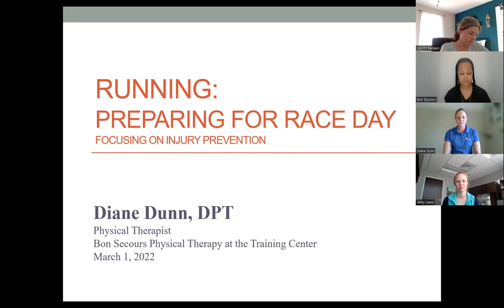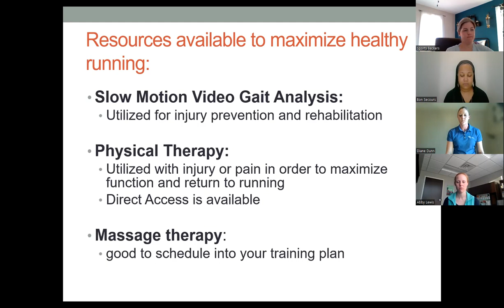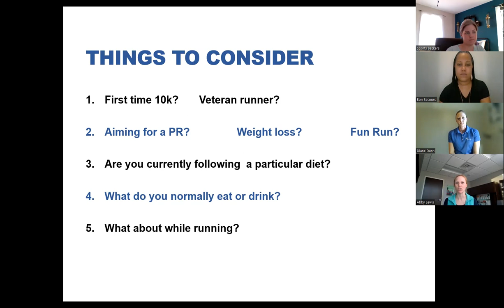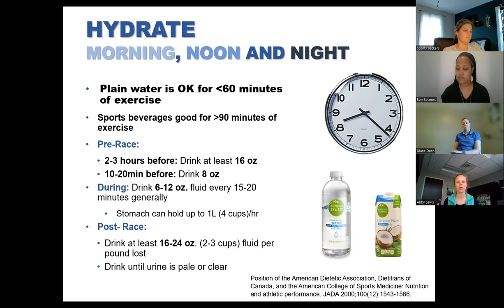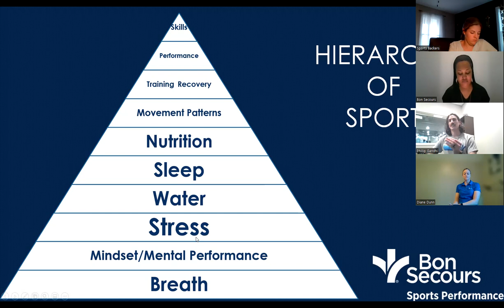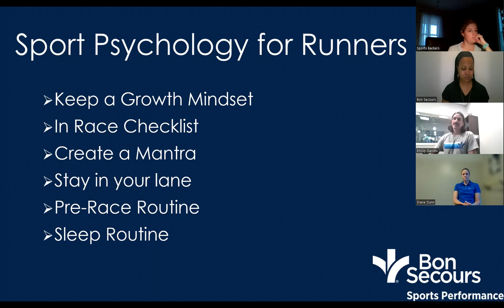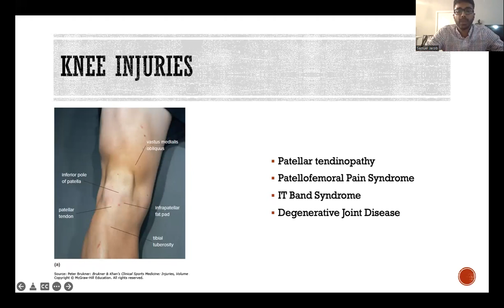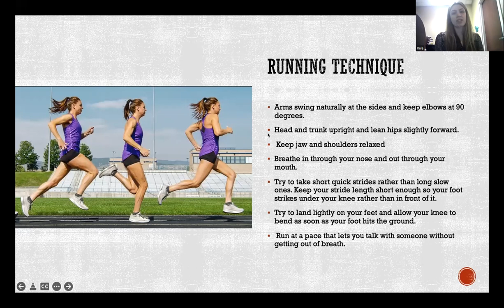Injury Prevention and Nutrition Clinic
The clinic for the 2022 YMCA 10k Training Team was hosted by Bon Secours.